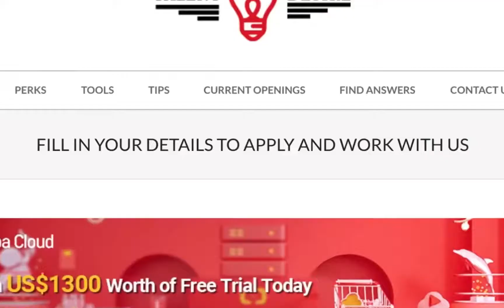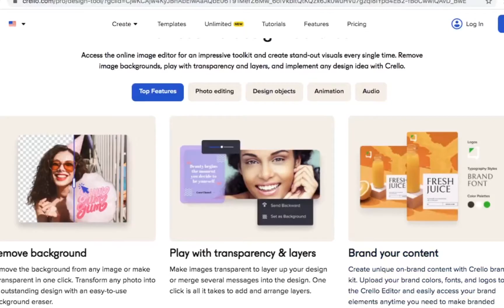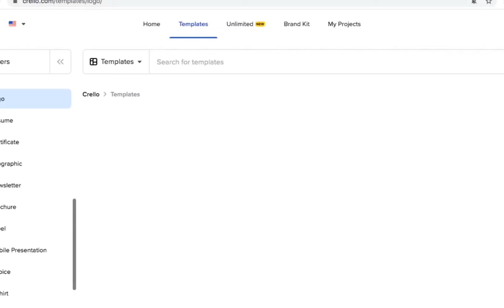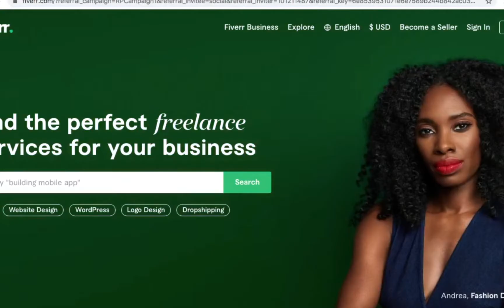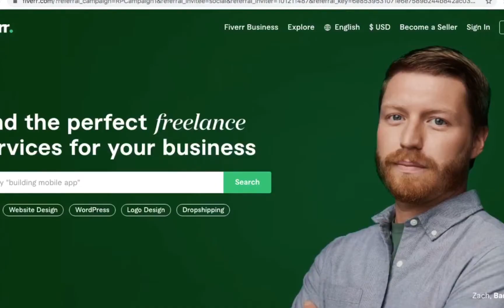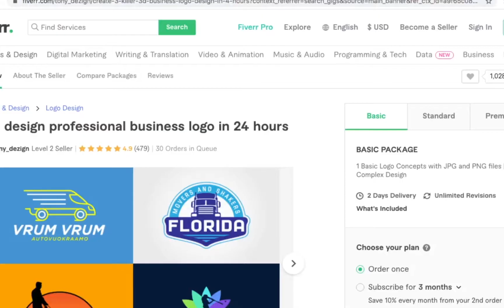10$ PAR MINUTE(NOUVELLE APPLICATION) 2021,(FACILE)GAGNE L'ARGENT EN LIGNE,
vous ête sur creator box içi on vous apprends a gagner l'argent en ligne le plus simplement possible et de faire grossir votre audience en ligne on vous donnent des sites sure sur lesquelles vous aller réellement gagner de l'argent et des applications mobiles qui vont vraiement vous aider, donc si tu veux gagner l'argent en ligne passivement surtout n'existe pas a t'abonner et d'activer la cloche de notification pour ne rien rater de nos vidéos, pose les questions en commentaires si tu as un probleme et auacas ou vous voulez me joindre voila mon addresse email